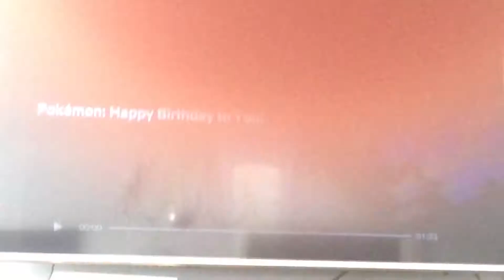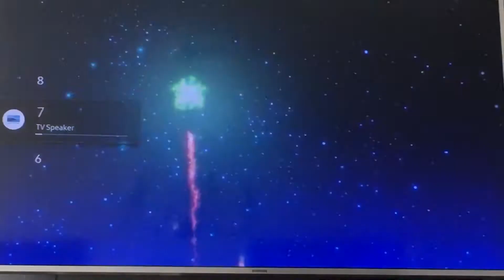Pokémon happy birthday recatson FT theawsome cousin pt1 (YouTube plz don’t ban this . I worked hard